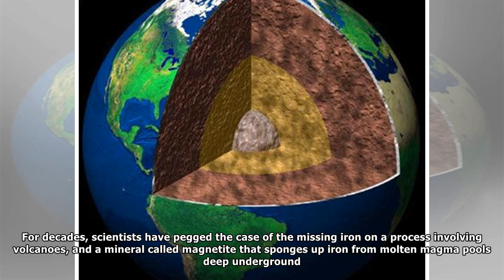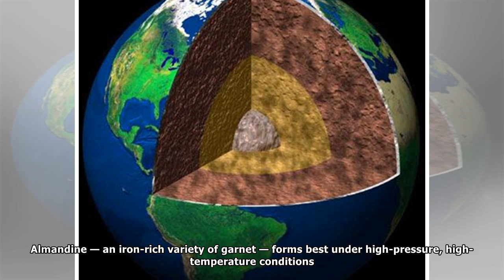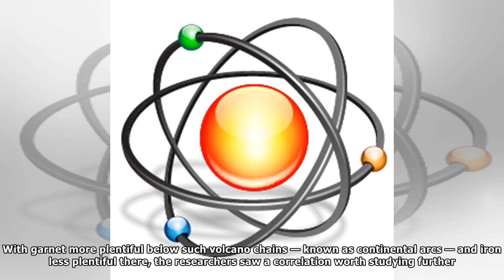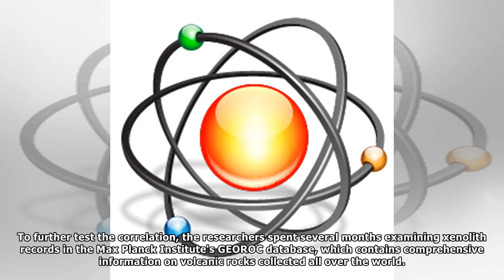Something Is Sucking Iron Out of Earth's Crust, and Scientists Think They Know What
Are garnet gemstones behind the case of Earth's missing iron? Credit: Shutterstock What makes the Red Planet red? The answer, as Sherlock Holmes might say, is elementary. And that element is iron. The...